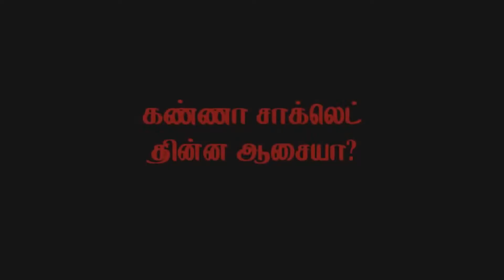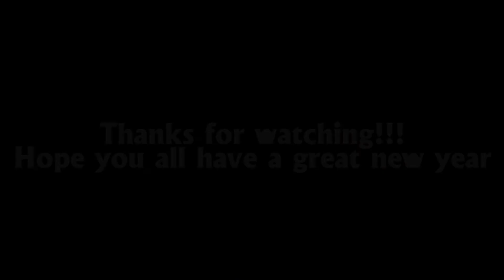RDPublicfeatures' Best short films of 2013